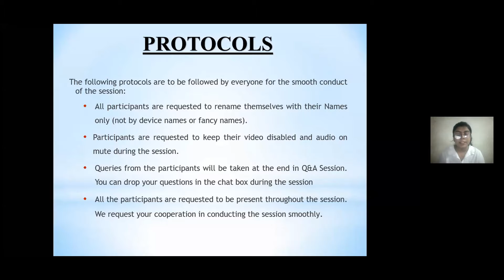Yoga Workshop Day 1